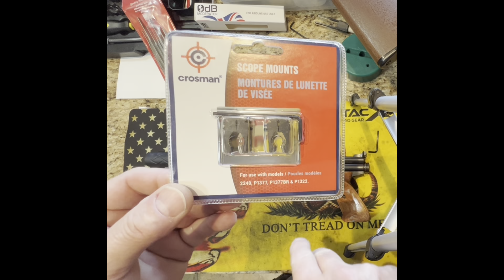Crosman 1377 Optics Addition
Overview of progress and updates to a Crosman 1311”American Classic” 1377 Air gun.  This video will show the product used to attached a holographic sight to the barrel of an older Crosman 1377 “American Classic” air pistol.